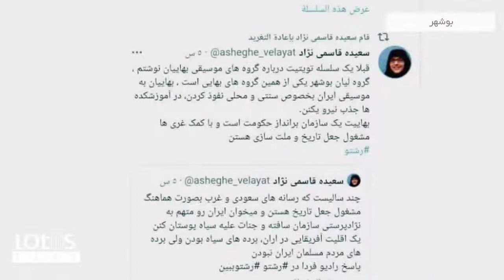محسن شریفیان: دلیل ممنوع الکاری من را بگویید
نوازنده، موزیسین و پژوهشگر موسیقی بوشهر در اعتراض به ممنوع الکاری خود، از مدیران فرهنگی کشور خواست پاسخ رسمی و شفافی را ارایه نمایند.
محسن شریفیان در آیین رونمایی از آلبوم جدیدش «لوکا» در بوشهر در سخنانی تند و تیز به برخی سیاست های کلان موسیقی در بوشهر تاخت و انتقاداتی را درباره کلیت یک اتفاق عجیب در این شهر و نوع برخورد با آیین های بومی در این بخش از ایران، بر زبان آورد.
گزارش اختصاصی از این مراسم را می بینید.